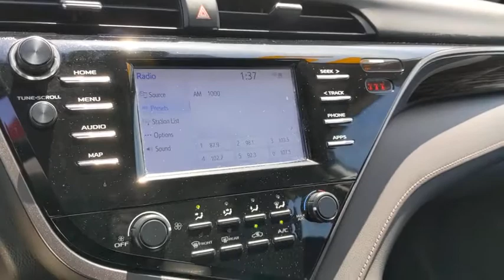2019 Toyota Camry Schaumburg, Arlington Heights, Buffalo Grove, Elgin, Northbrook, IL 16482P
Celestial Silver Metallic Used 2019 Toyota Camry available in Arlington Heights, Illinois at Arlington Toyota. Servicing the Schaumburg, Buffalo Grove, Elgin, Northbrook, IL area.

Arlington Toyota
2095 N Rand Rd

0% APR FOR 60 MONTHS & BUY ONLINE. WE WILL DELIVER PLUS ZERO PAYMENTS FOR 90 DAYS. & Toyota Certified 0% APR for 60M PLUS 2 Years of Complimentary Maintenance Included & ONE-OWNER!!! OVER 50 IN STOCK. Outside Temp Gauge, Window Grid And Roof Mount Antenna, Wheels: 8.0J x 18 Black Machined-Finish Alloy, Variable Intermittent Wipers, Valet Function, Trunk Rear Cargo Access, Trip Computer, Transmission: 8-Speed Direct Shift ECT-i Automatic -inc: sequential shift mode and paddle shifters, Toyota Safety Sense P, Tires: P235/45R18 AS. This Toyota Camry has a strong Regular Unleaded I-4 2.5 L/152 engine powering this Automatic transmission.*These Packages Will Make Your Toyota Camry SE The Envy of Your Friends *Tire Specific Low Tire Pressure Warning, Strut Front Suspension w/Coil Springs, Steel Spare Wheel, Sport Tuned Suspension, Sport Leather/Metal-Look Steering Wheel, Single Stainless Steel Exhaust w/Chrome Tailpipe Finisher, Side Impact Beams, Seats w/Leatherette Back Material, Remote Releases -Inc: Power Cargo Access and Power Fuel, Remote Keyless Entry w/Integrated Key Transmitter, 2 Door Curb/Courtesy, Illuminated Entry, Illuminated Ignition Switch and Panic Button, Rear Cupholder, Rear Child Safety Locks, Radio: Entune (subscription required) 3.0 Audio w/App Suite -inc: 6 speakers, 7 touchscreen, AM/FM, Scout GPS Link compatible w/up to, Siri Eyes Free, Apple CarPlay compatible, auxiliary port, USB media port, hands-free phone capability, advanced voice recognition and music streaming via Bluetooth wireless technology and Entune (subscription required) 3.0 Toyota Connected Services including Safety Connect and Wi-Fi Connect Powered by Verizon w/up to 2GB within, Radio w/Seek-Scan, Clock, Speed Compensated Volume Control and Steering Wheel Controls, Power Rear Windows, Power Door Locks w/Autolock Feature, Power 1st Row Windows w/Front And Rear 1-Touch Up/Down, Perimeter Alarm, Outboard Front Lap And Shoulder Safety Belts -inc: Rear Center 3 Point, Height Adjusters and Pretensioners, Multi-Link Rear Suspension w/Coil Springs.*Only The Best Get Recognized*KBB.com 10 Most Comfortable Cars Under $30,000, KBB.com 10 Best Sedans Under $30,000, KBB.com Brand Image Awards, KBB.com Best Resale Value Awards.*Visit Us Today *Stop by Arlington Toyota located at 2095 North Rand Rd, Palatine, IL 60074 for a quick visit and a great vehicle!